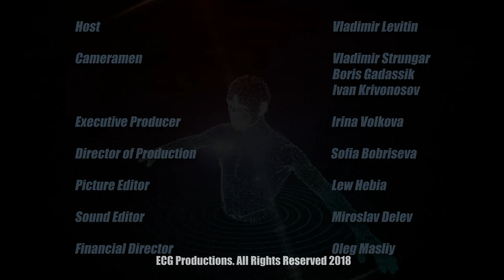Stay Healthy Show. Interview with Dr. Fehlings. Part 2.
Stay Healthy Show. Host - Dr. Vladimir Levitin. Interview with Dr. Michael Fehlings, a neurosurgeon, MD, PhD, Fellow of the Royal College of Surgeons of Canada, a leading specialist in in complex spine surgery with a special interest in traumatic and non-traumatic spinal cord injury and spine oncology. Part 2.